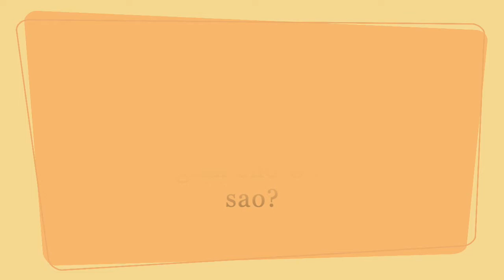Tại sao tôi lựa chọn Oriflame để gắn bó lâu dài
Câu chuyện của Lê Ngọc Lý